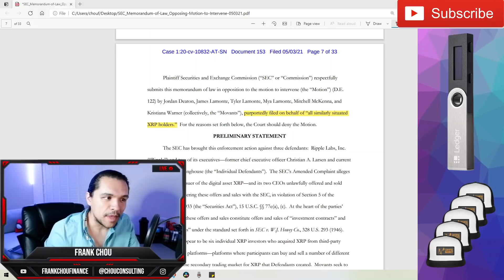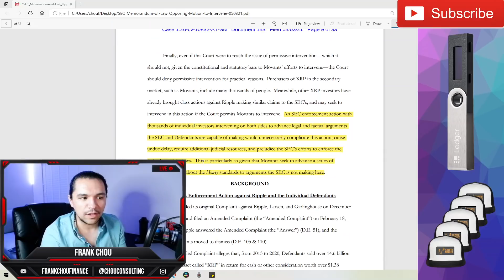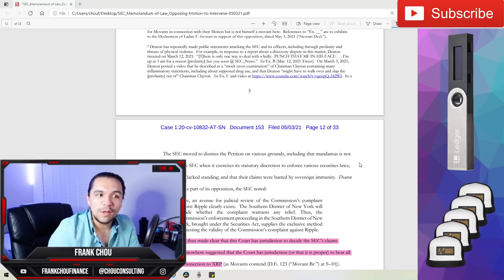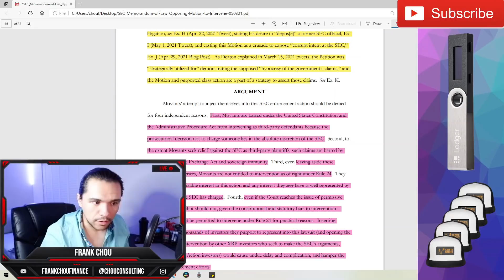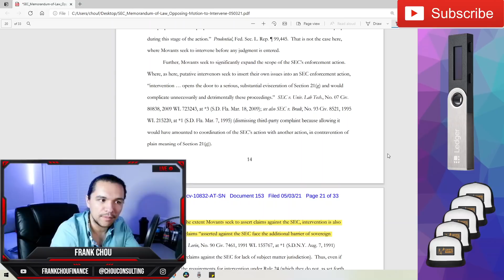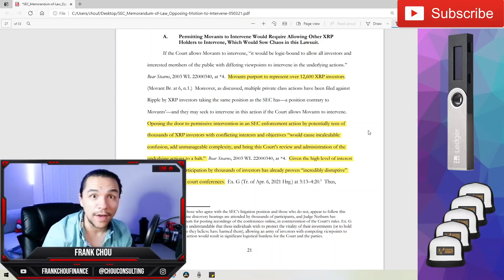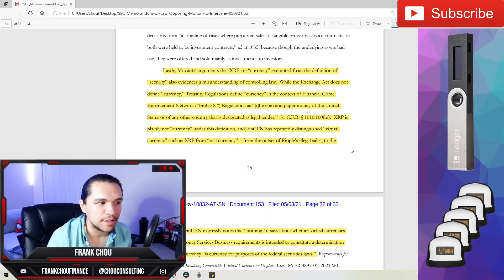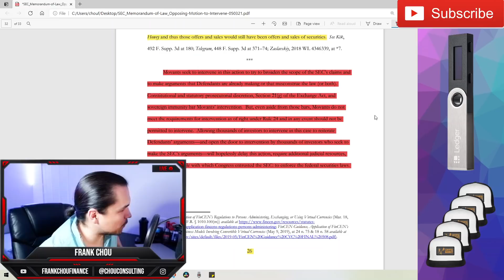XRP Ripple BREAKING news today: SEC on Motion to Intervene, SEC does not represent XRP holders!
XRP Ripple BREAKING news today (5/3): SEC on Motion to Intervene, SEC does not represent XRP holders!

XRP Ripple news today:
► SEC on Motion to Intervene
► SEC DOES NOT REPRESENT YOU

TRADE DOGE AND OTHER CRYPTOS ON WEBULL, deposit $100 and get 2 stocks valued up to $1600:

John E. Deaton Twitter

Chapters
00:00 Intro
01:35 Background
02:23 SEC on Motion to Intervene intro
07:45 SEC on Motion to Intervene background
08:22 Movants' Petition background
11:03 Motion to Intervene filing by Deaton
13:54 SEC 4 arguments laid out
16:32 SEC argument 1
18:01 SEC argument 2
20:01 SEC argument 3
22:54 SEC argument 1
29:07 SEC conclusion...finally
30:11 Concluding thoughts

▽INVESTING TOOLS▽

▽CRYPTO TOOLS▽

▽BANKING TOOLS▽

▽CREDIT CARDS (AND RELATED)▽

► Plastiq - 1,000 Fee Free Dollars with payments totaling $2,500 within 30 days

About Frank Chou:

Passionate senior finance leader with over 10 years of experience implementing finance best practices for multi-billion dollar companies serving both domestic and international marketplaces in the manufacturing, logistics, distribution, and fulfillment sectors. Founder and catalyst of world-class finance teams in both rapidly scaling and established enterprises. Proven as a trusted business adviser, building successful partnerships across functions and delivering bottom-line growth through implementing best practices, eliminating waste, and optimizing cost.